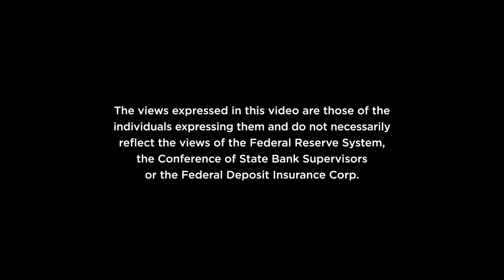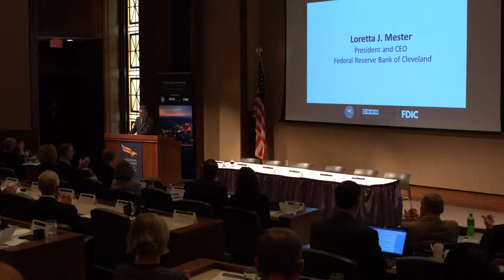Opening Keynote Address: Loretta Mester, president and CEO, Federal Reserve Bank of Cleveland